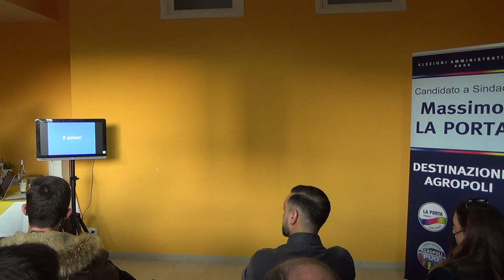MASSIMO LA PORTA INCONTRA I CITTADINI DI LOCALITA' MOIO DI AGROPOLI